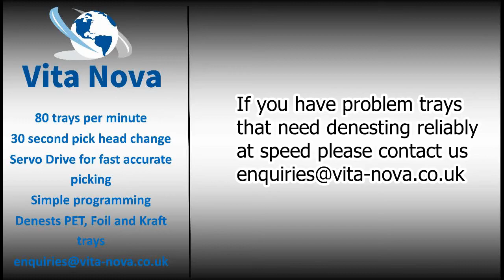Denester Project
Our Denesters are capable of denesting all types of trays from the standard plastic types to aluminium and even the new card style trays. If you have a difficult to denest tray or pot please contact one of the team.